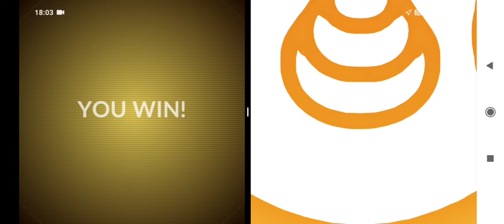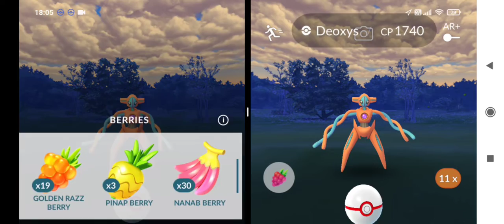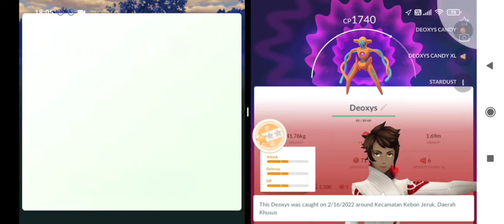Harus Great Nangkapnya Pokemon Go